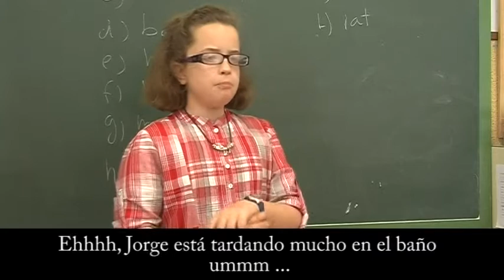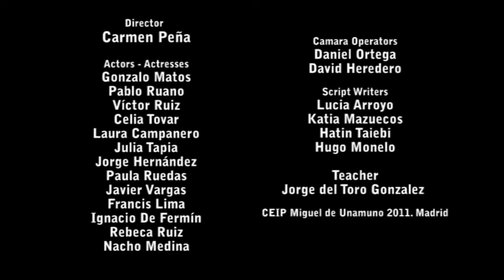Rubbish could eat you créditos